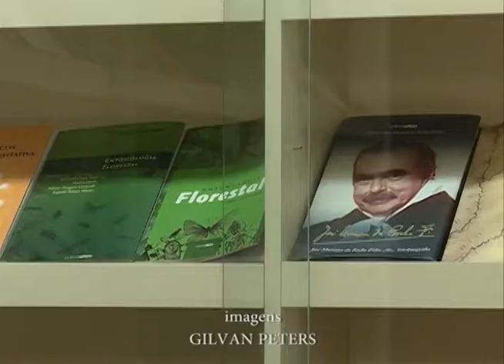Acontece na UFSM - Reunião da Associação Brasileira de Editoras Universitárias